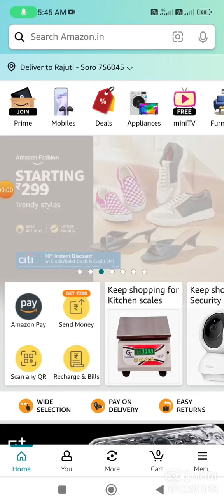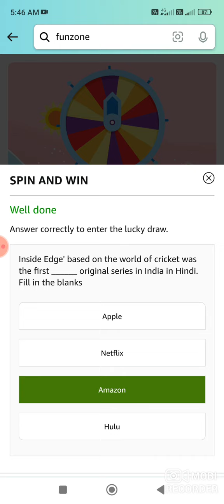Amazon Daily Quiz Time Answer Today Amazon Quiz Answer Today Amazon Quiz Answer Today Amazon Quiz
Copon Carnival Amazon New Year edition Spin And Win | Quiz Answer Today I Win iphone 15 Quiz Answer Today I Amazon Daily Predict & Win Quiz Answer Today I Amazon Quiz Answer Today I Amazon Quiz Answer Today Answers
Copon Carnival Quiz Amazon New Game This Week Quiz Answer Today I Amazon Quiz Answer Today I Amazon Quiz Answer Amazon Quiz Today